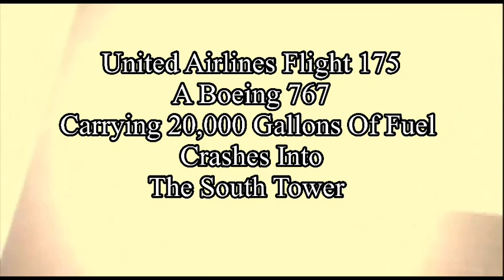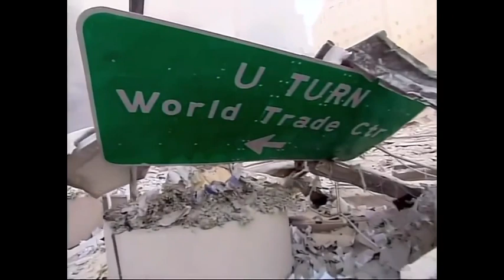9/11 World Trade Centers Attack & Collapse.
This video is intended for historical purposes. It’s does not glorify the horrific events of this day.